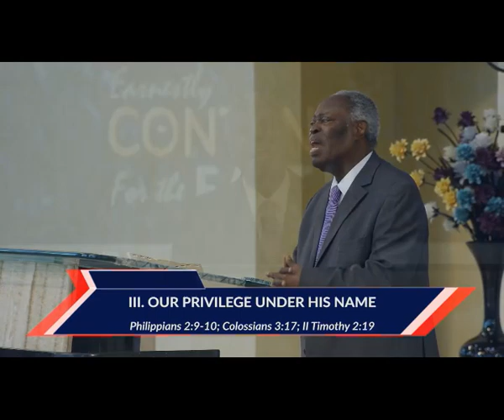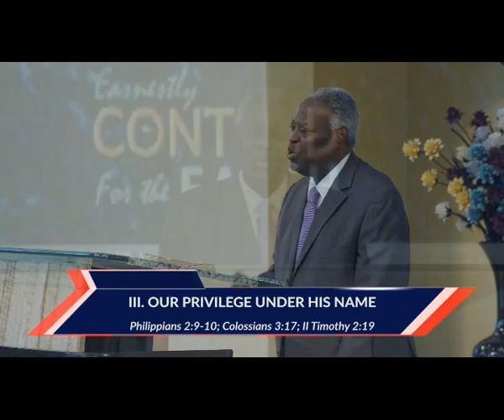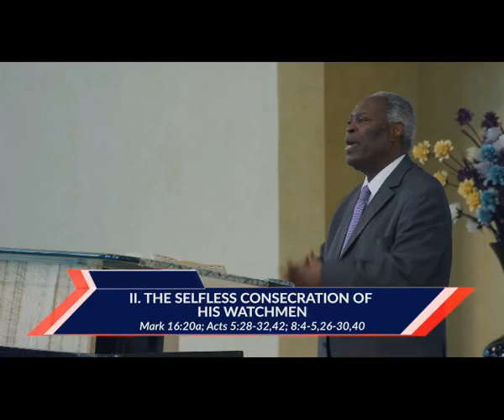SUPERNATURAL SIGNS FOLLOWING BELIVERS TILL THE END BY PAS. W.F. KUMUYI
THIS THURSDAY...

Time:

USA: 6.00pm - 7.00pm
Access Code: 344823#

Germany 12am-1am
Access code:344823#

Malawi: 12am-1am
Access Code: 344823#

South Africa: 12am-1am
Access code:344823#

From any country:
1)Enter your name.
2)Type the dial-in number in the blue box or click or tap the dial-in number on the keypad.
Participant Code:344823#
3)Click Call and agree to allow access to your microphone.
4)When prompted, enter the access code followed by pound (#) to be connected to the conference.

1. Via the web or Zoom app
2. Via Phone:
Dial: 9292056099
Enter Meeting ID: 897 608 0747#
Press #